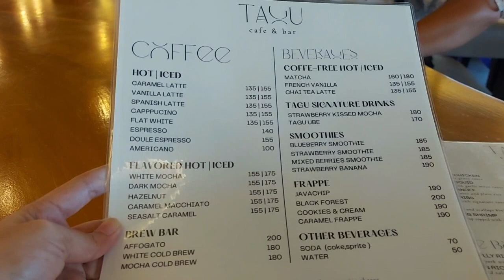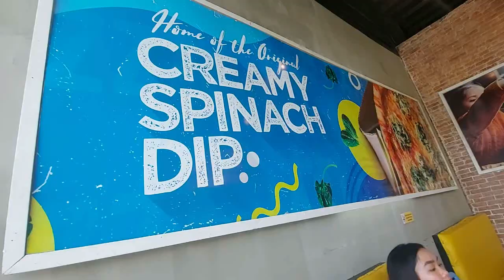slices of life: food trip in cebu (tagu cafe & bar, angel's pizza)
YesStyle
How to be an influencer?

XYZA EMPOWERED
50php off code: YOSHISA50

-Casio Ex-10